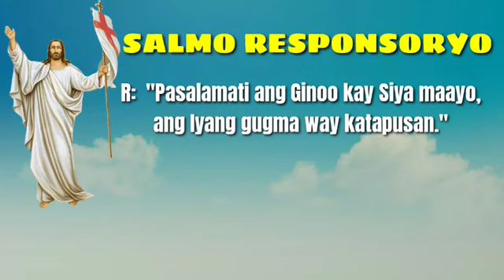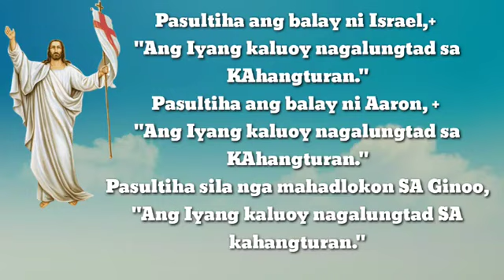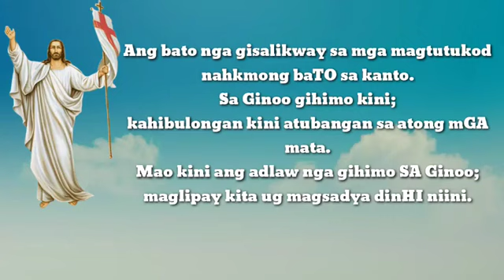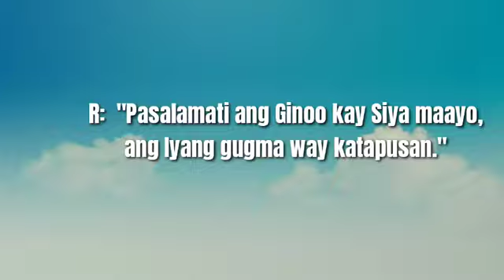SALMO RESPONSORYO | Pasalamati ang Ginoo kay Siya maayo | April 7, 2024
IKADUHANG DOMINGO SA PAGKABANHAW

CHORDS

    C                                Em Dm                G
R:  "Pasalamati ang Ginoo,   kay Siya maayo,

Am                     Em Dm             G7 C
   ang Iyang gugma   way katapusan."

Verse

Am- Em | Dm- Am
Am- Em | D7- G7

🎵Fr. Henry Escasinas